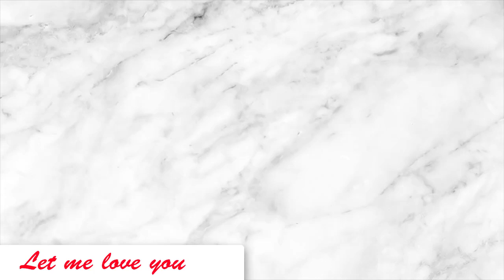iphone shopping vlog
Thank you for watching guys I hope you enjoy Subscribe my channel Let me know what the next upload should be I Really enjoy to upload videos for you guys so tell me what your opinion is.

I will upload the video you want within 24 hours